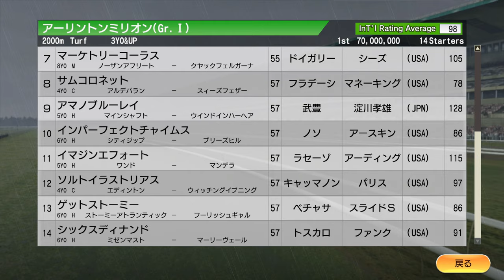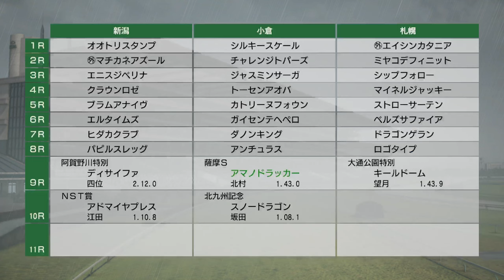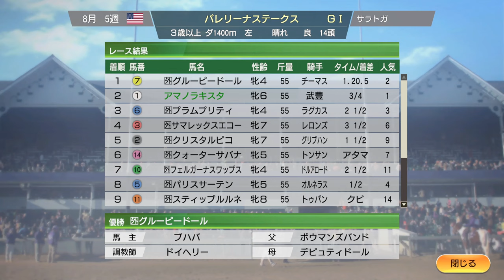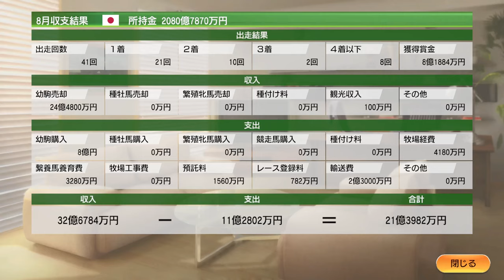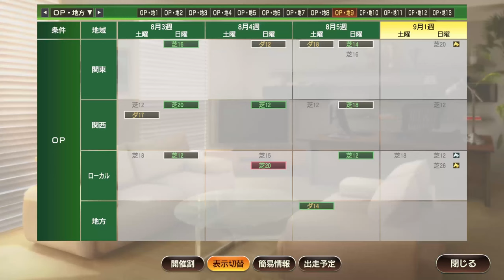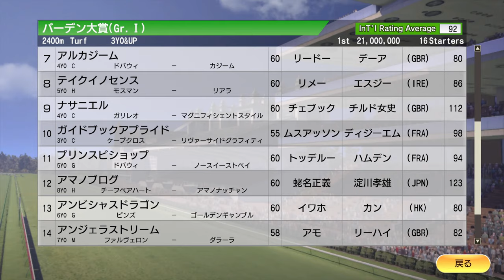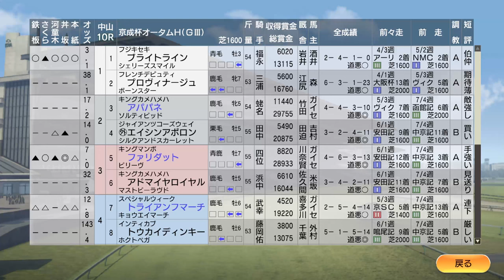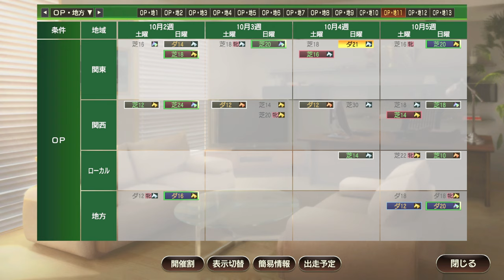【ウイニングポスト9 2021】2012年8月3週～9月2週 夏競馬 から 秋競馬 へ Live 【220：競馬ゲーム 】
【221】2012年9月3週～10月2週 カレンチャン 、ライバル・ロードカナロアを破れ！スプリンターズS：

‹ルール›
1. 史実馬＋スーパーホースの合計の所有は年2頭のみ（ただし最初の2年は年3頭までOK）
2. クラブ所有後はクラブに年3頭まで史実馬＋スーパーホース所有OK
3. 吉野ファームグループを破って生産賞をゲット！（達成済）
4. レースで1番人気時は戦法を変えることができない

0:00 スタート

1:37 ソードダンサーSにゴールドシップ出走
5:50 【ハイライト】モーリスドギース賞にブラックキャヴィア出走。ゴードンロードバイロンら相手に独走態勢へ
51:45 ホープフルS（米）にコパノリッキー出走。いきなりの初G1なるか？
58:20 【ハイライト】デルマーオークスにジェンティルドンナ出走。ライバル馬を最高尾から強烈末脚返り討ち！
1:03:00 【ハイライト】インターナショナルSにルーラーシップ出走、シュリスデゼーグルとゴール板並んだ！
1:50:30 ヴィルシーナが秋華賞トライアル、紫苑S出走。台風の目に